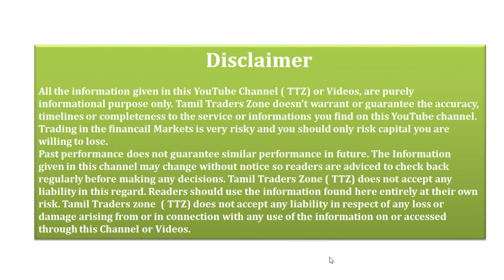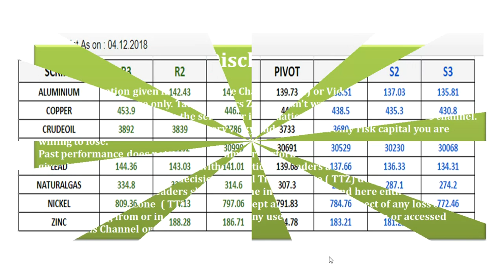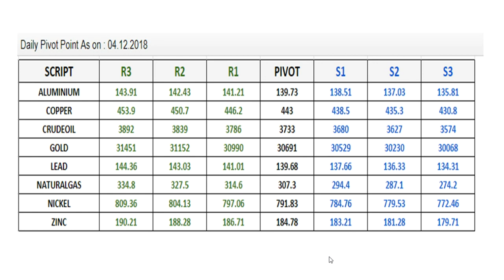04.12.2018 / MCX /கமாடிட்டி சந்தையில் கவனிக்க வேண்டியவை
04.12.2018 / MCX /கமாடிட்டி சந்தையில் கவனிக்க வேண்டியவை

Pivot Levels
gold
silver
copper
crud oil
lead
zinc
n.gas
aluminimum
nickel

Saranya
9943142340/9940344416